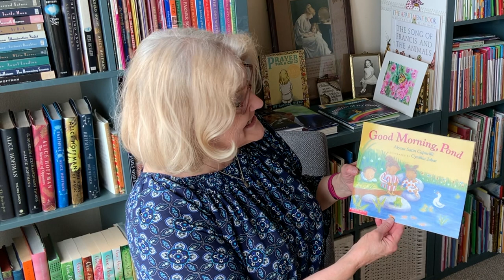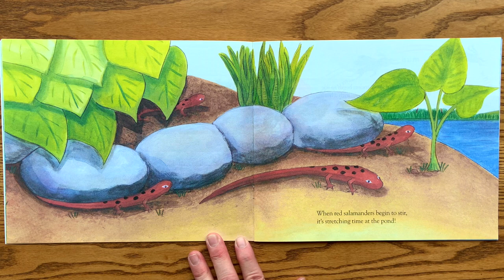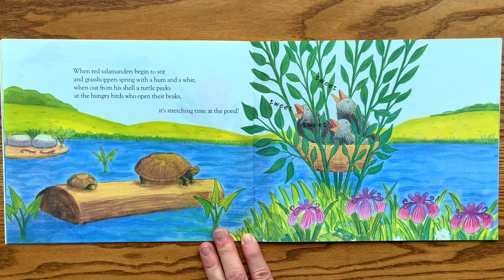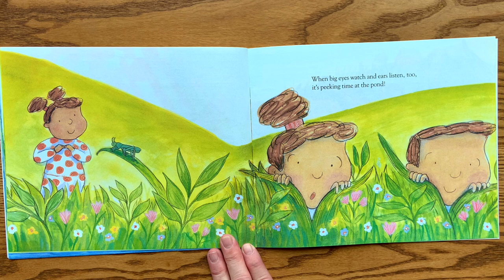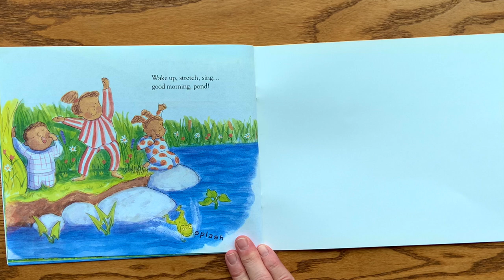“Good Morning, Pond,” by Alyssa Satin Capucilli; Illustrated by Cynthia Jabar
Patty reads, “Good Morning, Pond,” by Alyssa Satin Capucilli; Illustrated by Cynthia Jabar.